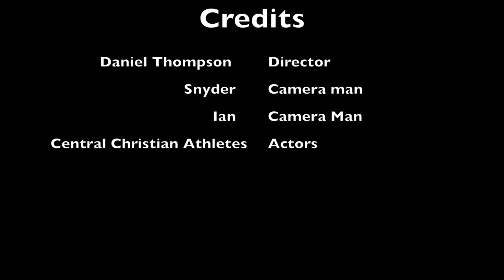Thompson Video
Daniel Thompson Video